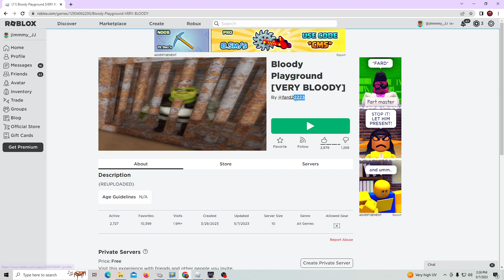Bloody Playground [VERY BLOODY]